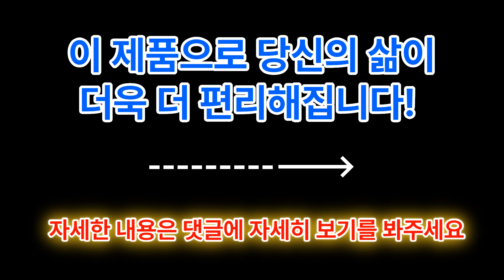2023년 아기 신생아 바운서 추천 BEST TOP 10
☆ 아기 신생아 바운서 추천 BEST TOP 10 ☆
10. 포맘스 락카루 바운서

9. 뉴나 뉴 리프 신생아 바운서

8. 헤라시스 전동 바운서

7. 베이비뵨 바운서 블리스 밸런스 코튼 메쉬

6. 디즈니베이비 미니마우스 락커

5. YOOM 컴포트핏 유아용 바운서

4. 브라이트스타트 코지킹덤 스윙 흔들침대

3. 인제뉴어티 하이브리드 스윙2 레일른 바운서

2. 먼치킨 블루투스 자동 스윙

1. 브라이트스타트 기글 사파리 바운서 2